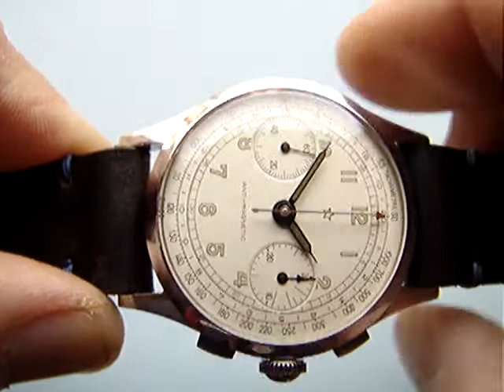35 mm MEN'S chronograph KINGSTON good collection condition military style WRISTWATCH 1950s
Best gift for your family
Best gift - resurrected memory...